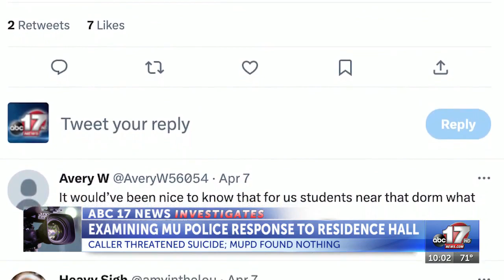Examining MU Police Response To Suicide Threat